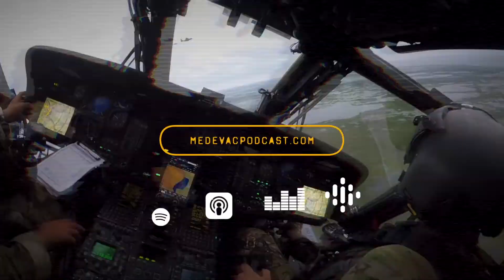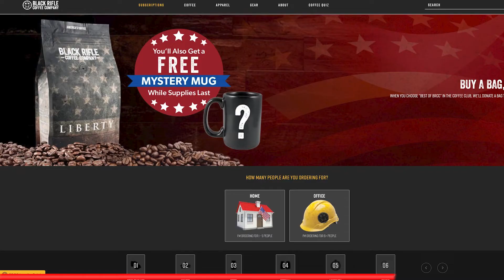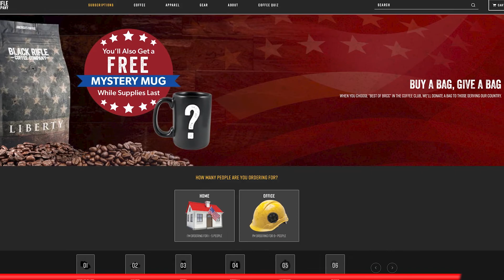The Medevac Podcast: Ep 007 CSM (Ret) John Troxell - Former SEAC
David Reid and Christian Meyers welcome CSM(R) John Troxell. John is the former SEAC (Senior Enlisted Advisor to the Chief of Staff), the highest enlisted rank in the US Armed forces. With his vast experience and oversight of the entire military force, John is able to share insight from the top regarding how training was influenced and modified to better prepare service members to react and survive when everything else went wrong on the battlefield.

0:00 - Intro
2:17 - E-tool Nation
13:22 - Sweat now or Bleed Later
20:10 - Being a leader
27:20 - Toxic leadership
32:26 - Proper preparation vs. lack of preparation
40:55 - Route Tampa firefight and Shit CSM’s
45:00 - Why you can't be fat in the military
48:44 -  Applying training to real life
52:37 - A healthy cup of shut the f*ck up
56:17 - Being selfless as a leader
1:01:56 - Train hard. Fight hard. Play hard.
1:04:52 - Outro